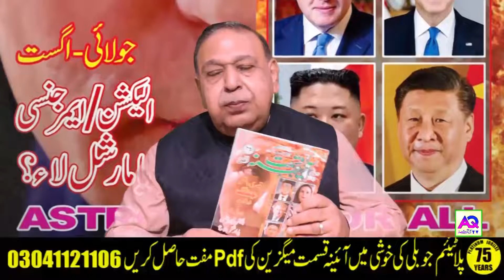Aina E Qismat Platinum Jubilee | You Can Get PDF Copy Free Of Cost | AQ TV